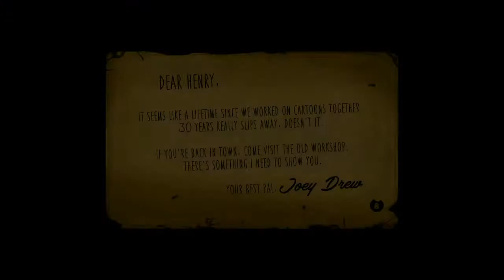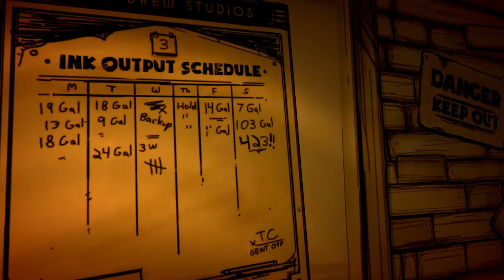Bendy and the Ink Machine part 1